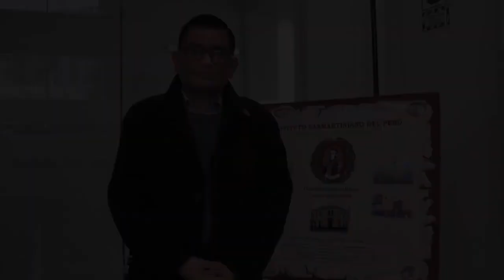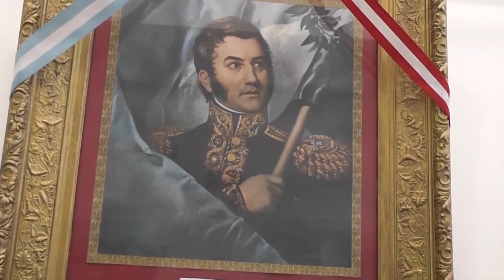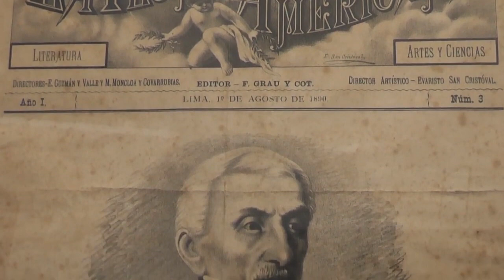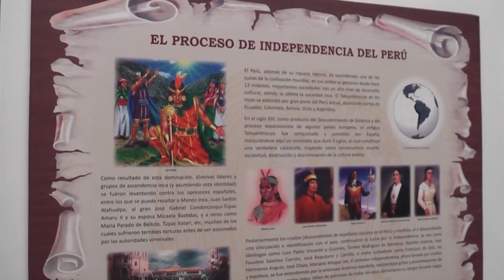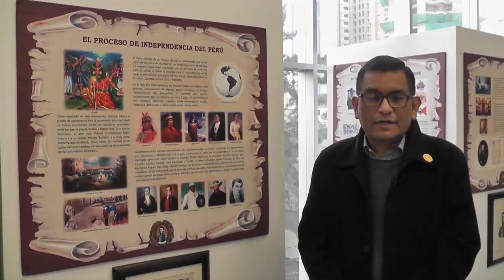Inauguración Bicentenario Sanmartiniano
Conmemoración del proceso independentista del Perú y sus 200 años de autonomía como país.